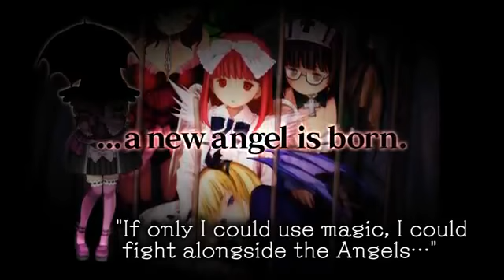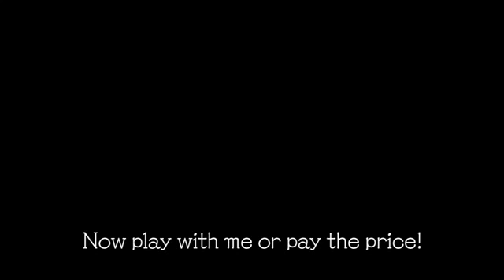Deathsmiles, Trailer Oficial, (Noticiasapple.es)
DEATHSMILES es una increíble masterización del mítico juego de las recreativas, que después de arrasar en las grandes consolas llega a los dispositivos iOS.